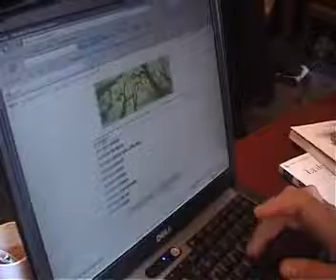Intervista a Marco Pancini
Maria Grazia Lombardi intervista l'European policy counsel and director of institutional relations of Google Italy